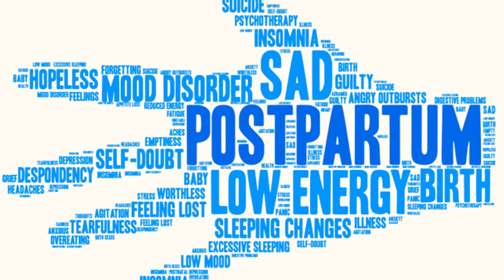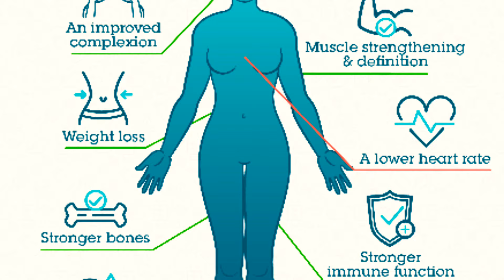How to Feel and Look Beautiful Postpartum